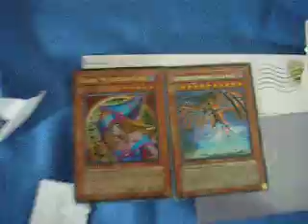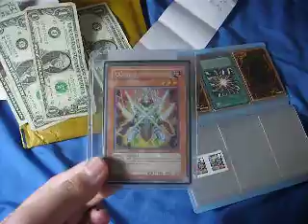Yugioh Trade Proofs for 7 Great One =D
Names below and thanks all. Sending out tommorow like always.

IsaiahAmaya

MarshMallowLies

Teamk2able

SuperMechguy

YugiOhTraDer4CarDs

XxELECTROxX562

DarkRai122